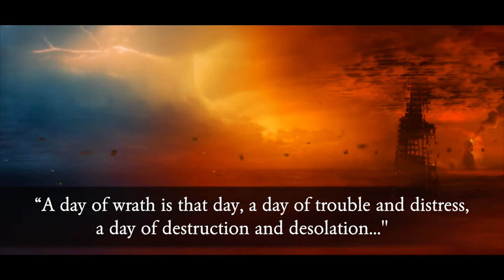The Tribulation (Daniel's 70th week)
“Alas for the day! For the day of the Lord is near, and it will come as destruction from the Almighty (Joel 1:15)
The Bible speaks about a time when God will pour out His judgement on the world (Joel 3:2) “A day of wrath is that day, a day of trouble and distress, a day of destruction and desolation, a day of darkness and gloom…a day of clouds and thick darkness” (Zeph 1:15)
This time period will last for seven years, and following the battle of Armageddon, will culminate in the second coming of Jesus Christ to establish His millennial kingdom and reign on earth. The Tribulation is made up of three judgement phases:
The opening of the seals (Revelation 6)
the blowing of trumpets (Revelation 6-9)
and the pouring of bowls (Revelation 16).
Each seal, each trumpet and each bowl inflicts one terrible disaster after another with . increasing intensity. The first four seals are also known as the four horsemen of the apocalypse. The first seal will be opened - a conqueror will be sat on a white horse - The antichrist will sign an agreement with the Jewish nation… This covenant will be made to guarantee the security of Israel (Daniel 9:26,27 / Isaiah 28:14-22)The second seal will be opened - a rider sat on a red horse is given a great sword. The Bible describes this as a time of “war and slaughter everywhere” (Rev 6:3-4). The third seal - a rider sat on a black horse will have a pair of scales in his hand. After the world conflict there will be a widespread famine (Rev:5-6). The fourth seal - the rider sat on a pale (or yellowish/green) horse is given a name - his name is “Death” - he comes to “kill with sword, with hunger, with death , and by the beasts of the earth” (Rev 6:8) {maybe use different version?)
One fourth of the world’s population will die in this judgement alone! The fifth seal - a multitude of people will come to faith in Christ during the seven years of the Tribulation, but many of these believers will become martyrs (Rev 6:9). The sixth seal - There will be a great earthquake - every mountain and island will be moved out of its place (Rev 6:14). The sun will be darkened, the moon will become like blood and stars will fall from the heavens. A terrified humanity will cry out to the mountains and rocks to hide them from the wrath of the Almighty (Rev 6:16). This is just the start of what is to come.
But there is a way of escape from these troubles that are coming - "Call on the name of the Lord and you will be saved” (Joel 2:32). The Bible says, “Believe on the Lord Jesus and you will be saved” (Acts 16:31). The opening of the seventh seal will prepare the seven angels to sound their trumpets that will usher in a second wave of judgements -
At the sound of the first trumpet, hail and fire mixed with blood will be hurled to the earth burning up a third of all vegetation (Revelation 8:7) - one third of the sea will be turned into blood (Revelation 8:8) - a great star will fall from heaven and poison on third of the freshwater rivers and springs - many people will die as a result of their contaminated water supply (Revelation 8:10-11). When the fourth trumpet sounds, one third of the heavens go dark causing drastic atmospheric changes including an extreme decrease in temperature (Revelation 8:12). For those left behind, the seventh trumpet will sound and the abyss will be opened (Revelation 9:1-6) - a gigantic swarm of demons will be let loose on the earth and they will torment those who are not protected by God. Many people who are still alive during that time will long for death, but they will be unable to die.
To the sixth angel who sounded the trumpet, this command was given: ““Release the four angels who are bound at the great river Euphrates.” (Revelation 9:14) An army of 200,000,000 men from the East will come and destroy one third of the world’s population, but those who remain will not repent of their wicked ways. God’s judgement is coming to this world and yet we are living in the day of salvation. Now is the day of salvation. God is patient towards you and he longs that you come to him for salvation. There is salvation in no one else - only Jesus Christ has the power to save! Will you ask him to save you now? For those who believe, the Bible says, that “God did not appoint us to wrath, but to obtain salvation, through Jesus Christ, who died for us…” (1 Thess 5:9)